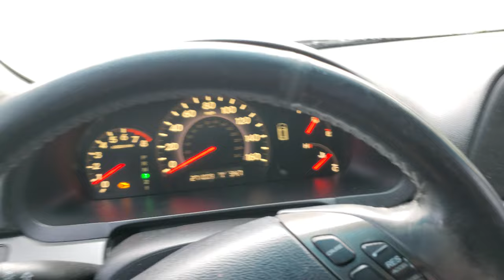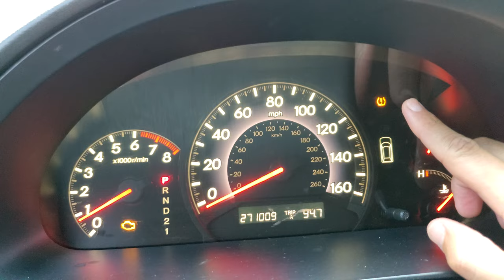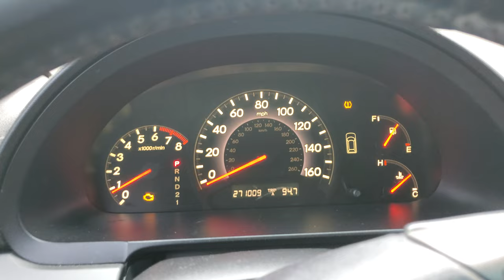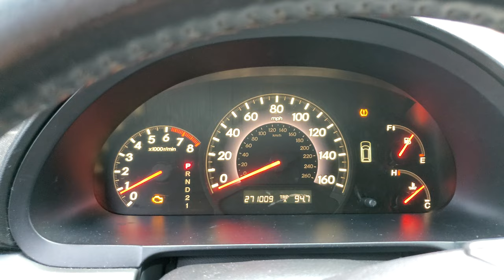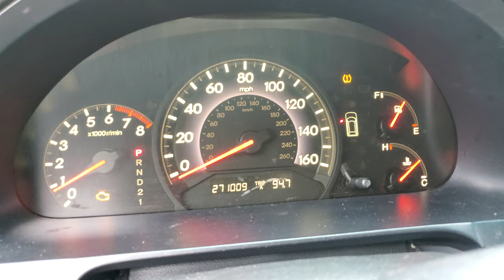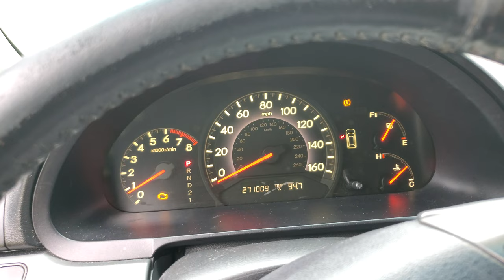Honda Odyssey 2005-213 VSA light en Espanol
Una explicacion en como la.luz vsa light trabaja.